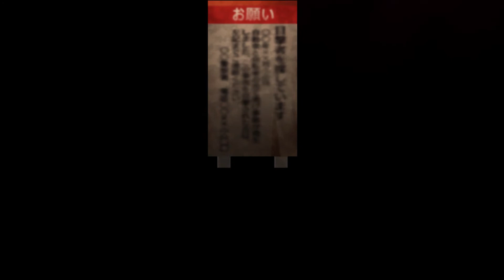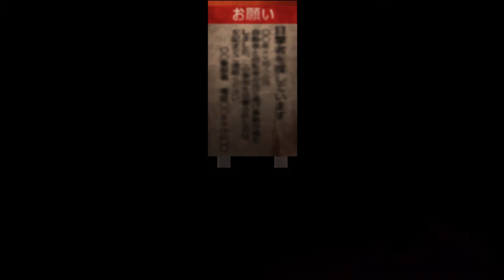出会いとは儚いな｜夜廻＃5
ちーちゃんとぴーちゃん。愛おしい
switch版【夜廻】＃5

いいね、コメント等励みになります！